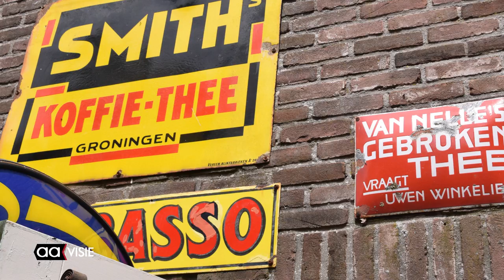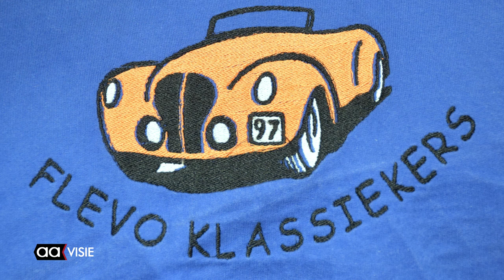Klassieke auto's op bezoek bij het kruideniersmuseum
In eens trokken er een kleine 30 klassieke auto's door Almelo voor een tourrit. Wie ze heeft zien rijden kon genieten van Oldtimers in alle soorten en maten.

Het is een groep uit Flevoland die 20 jaar bestaat en als rit via Almelo is gekomen om het kleinste museum van Almelo aan te doen. Het kruideniersmuseum past wel bij de sfeer van het rijden met klassieke auto's.